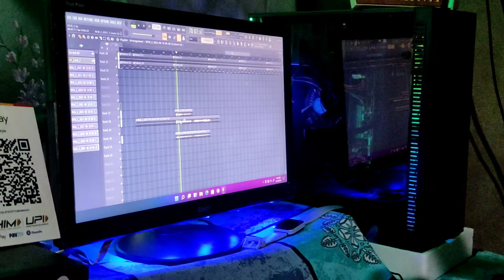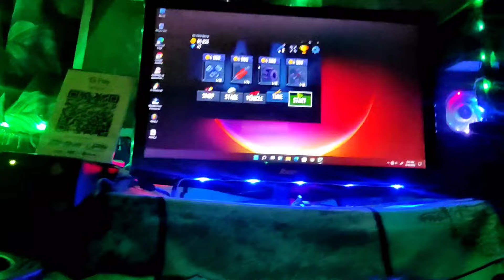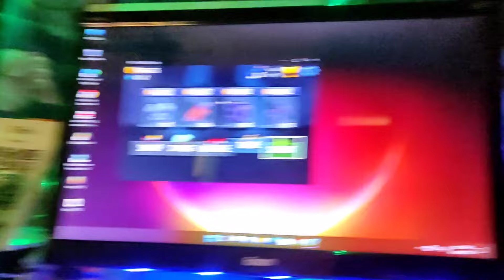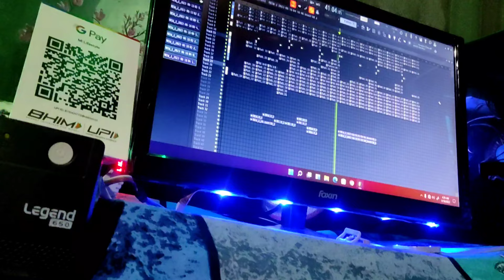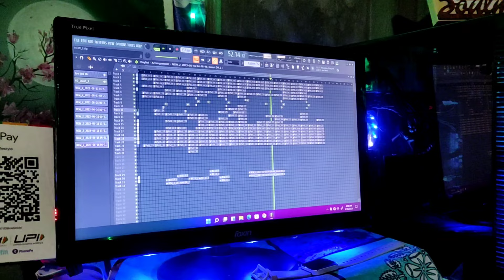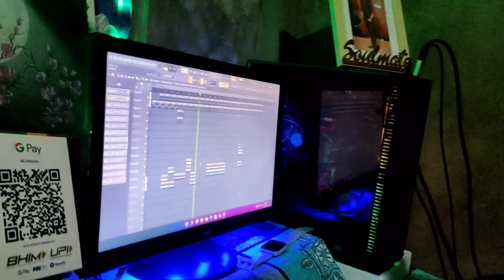NEW OFFICIAL MOG SONG||KROTE NAKO|| BEHIND THE SCENE || SINGER DEEP & SUJAN & MC PLANGSA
NEW OFFICIAL MOG SONG UPCOMING VIDEO,, SINGER DEEP TRIPURA//SUJAN MOG//MC PLANGSA.

Bahut jhald anewala hai ye song bas aplogoki support ki jarurat hai 🙏🙏🙏

Aplogoko agar music banana hai tu upar diya hua link ko click krke direct hamare sath baat kr sakte hu. ✌️✌️✌️

________________Disclaimer________________________________________________________________